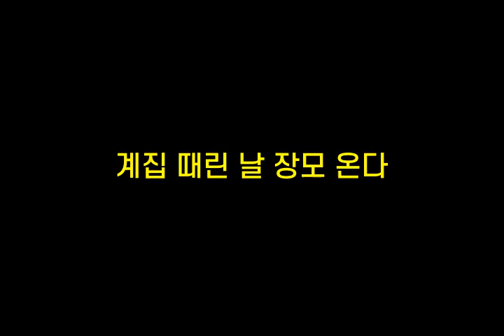기억력향상, 치매예방 초성퀴즈, 속담퀴즈 #360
1. ㅁㅇㅈㅇㅇㅇ쓰ㄷ
 2. ㄱㅇㅇㅇㅇ쥐
 3. ㄱㅈㄸㄹ날ㅈㅁㅇㄷ
 4. 말ㅇㅆㄱㄷㄷ
 5. 간ㅇㅋㅇㅁㅎㄷ